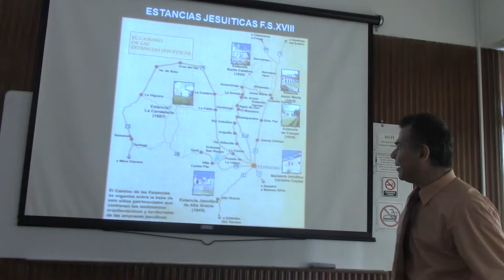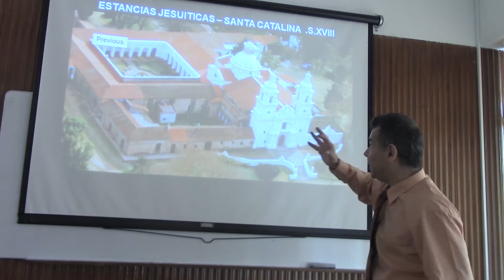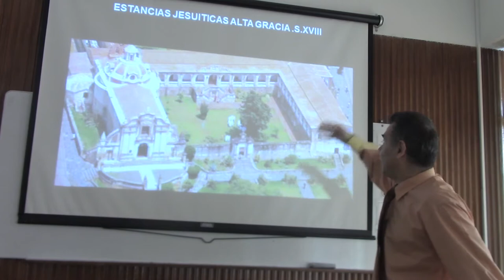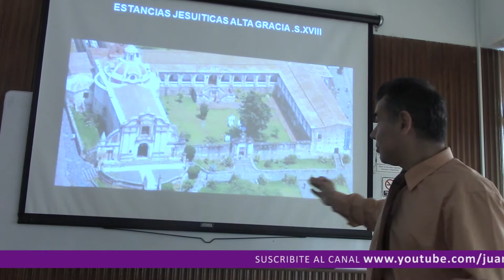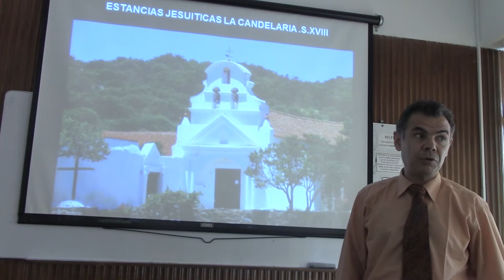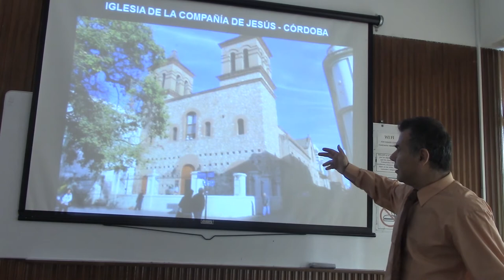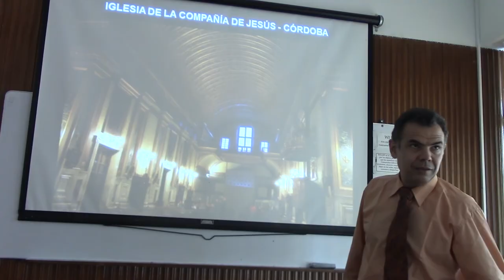206 IGLESIAS DE ESTANCIAS JESUITAS POR EL DR JUAN LAZARA